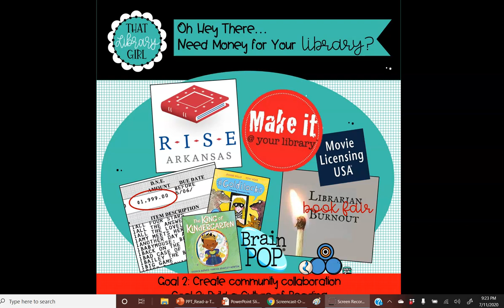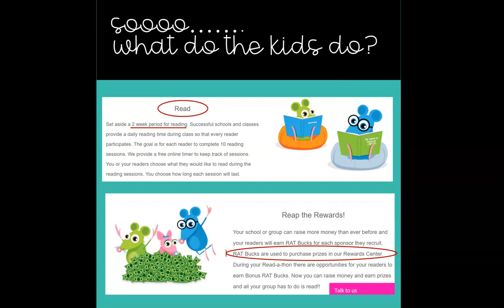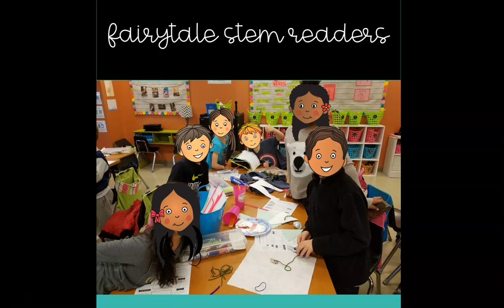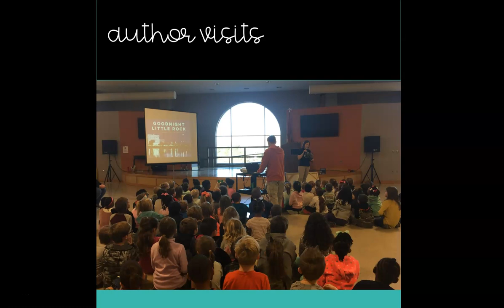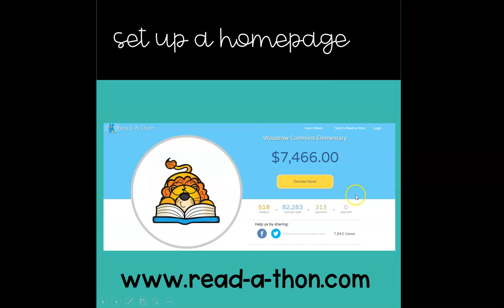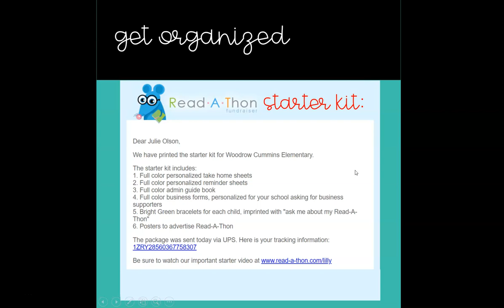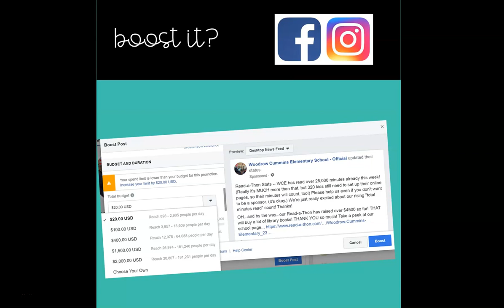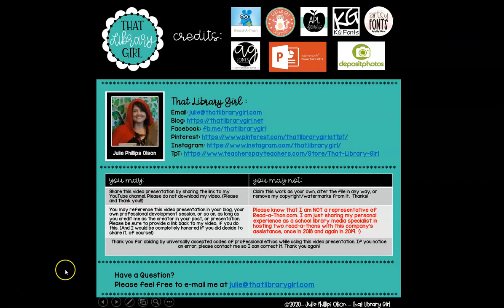AAIM Host a Read a Thon PD Julie Olson July 2020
This video explains my experience as a school library media specialist who has hosted two successful read-a-thons. It was prepared for the AAIM summer conference in July 2020.